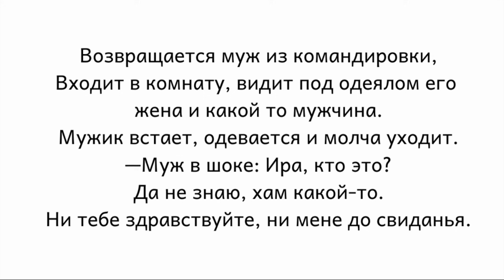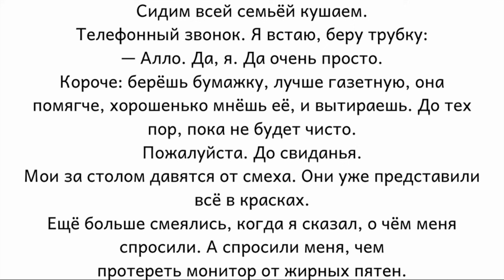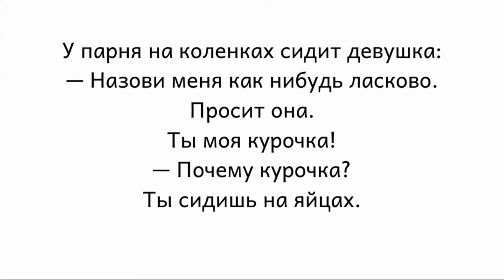Собрание смешных анекдотов😁Пикантные анекдоты🔝 Муж и жена лежат в постели...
Собрание смешных анекдотов😁Пикантные анекдоты до слез 🔝 #5

Анекдоты из видео
0:01 Анекдот про измену
0:25 Анекдот про мужа и жену
0:43 Анекдот про семью
1:16 Анекдот про пьяного отца
1:34 Анекдот про охоту
2:08 Анекдот про отношения